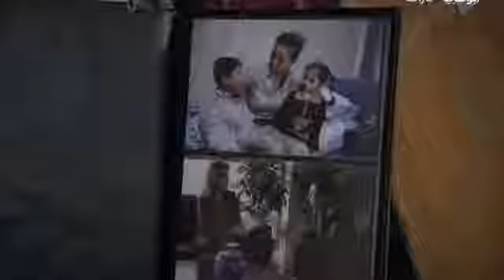Wadi El Zeeab S6 Ep37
Nihad Shaker's father song..